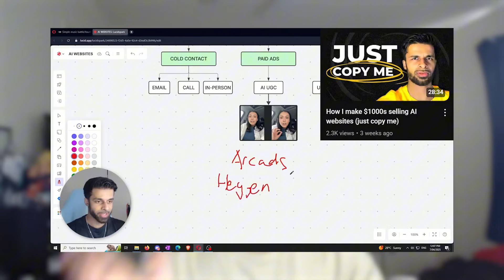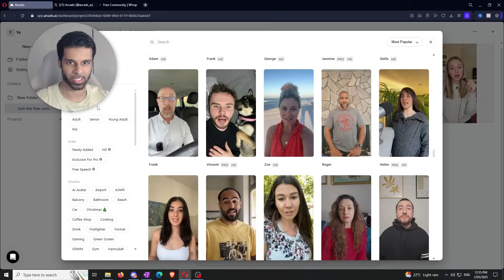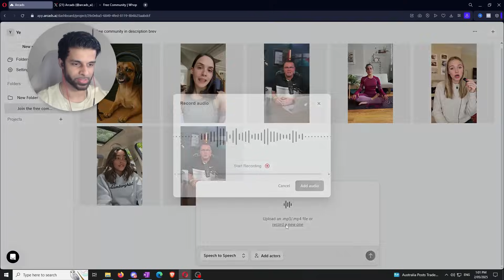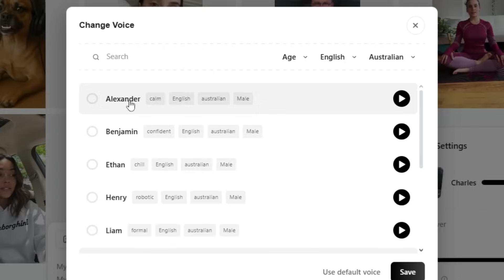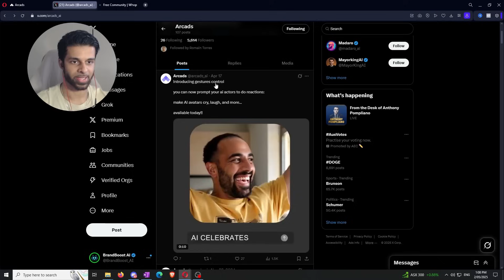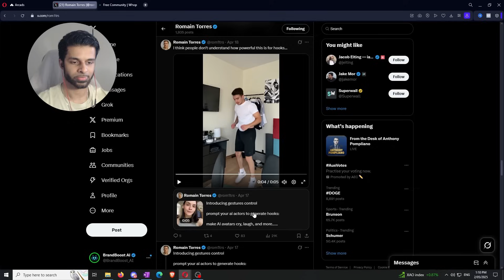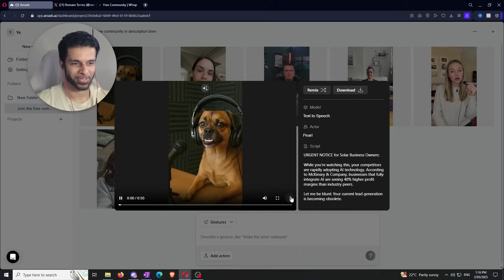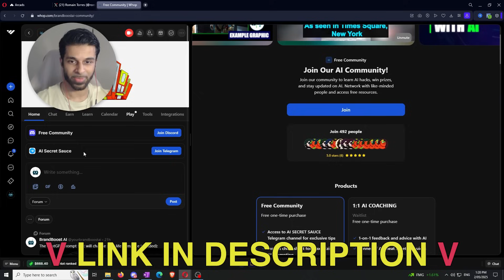Arcads AI Tutorial - AI UGC Ads (free money if u have a brain)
Yep so in this video I give you an Arcads AI Tutorial to create mad realistic AI UGC ads

00:00 - Intro
00:12 - Tutorial Overview
02:35 - Arcads AI Interface
02:53 - Feature #1
04:28 - Feature #2
06:16 - Feature #3
07:44 - Feature #4
08:47 - Raw Footage Example
09:30 - Basic Editing Example
10:03 - Professional Editing Example
11:05 - Pro Tip #1
11:36 - Pro Tip #2
12:20 - Pro Tip #3
14:54 - Join The Community
15:03 - Another Edited Example
16:03 - Final Examples